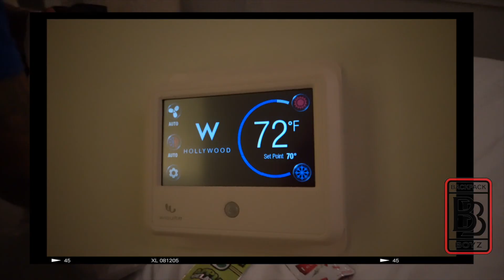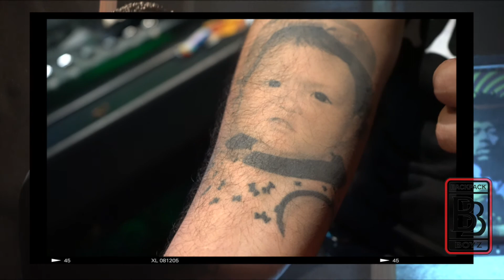Bully Wiz - 1 Night in LA studio vlog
Bully Wiz lands in LA and is in town for 1 night, as the Backpack Boyz are releasing their second round of No. 33 Pippen the very next day. He meets with some very talented engineers and producers while recording a new single.